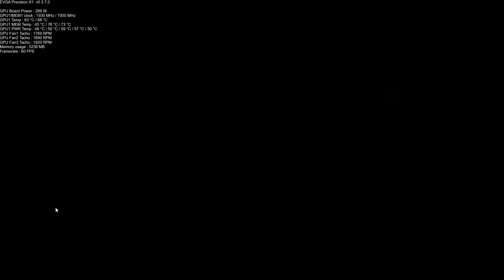Just Cause 4 - 4K 60FPS Gaming - EVGA GeForce RTX 2080 Ti FTW3 ULTRA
A look at Just Cause 4 running at the absolute highest ingame settings and 4K resolution on an EVGA GeForce RTX 2080 Ti FTW3 ULTRA.